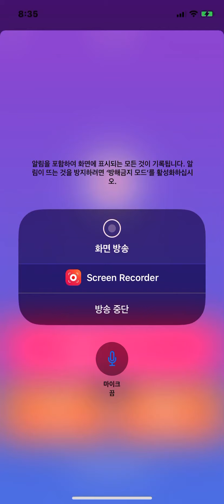배그(블루팀 이겼습니다~!)